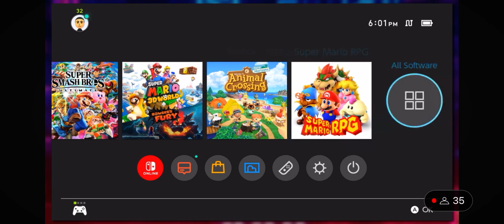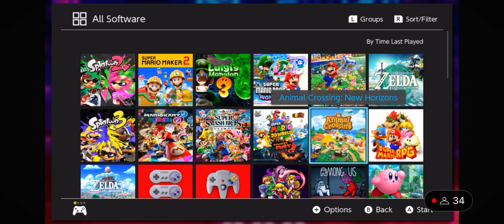Stream-A-Thon Splatoon 2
All footage is from @SuperLiveGaming
This was my portion of the Stream A Ton that took place. Enjoy!